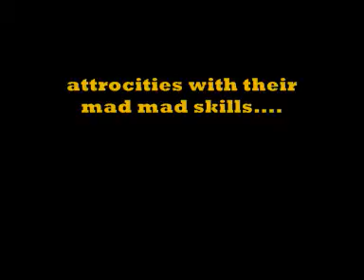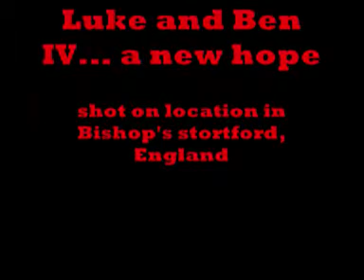Luke and ben,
similar to luke and chaz but different
no plagurism here
song is clubbed to death by rob dougan
titles are star wars by john williams
disco break is blood sugar by pendulum